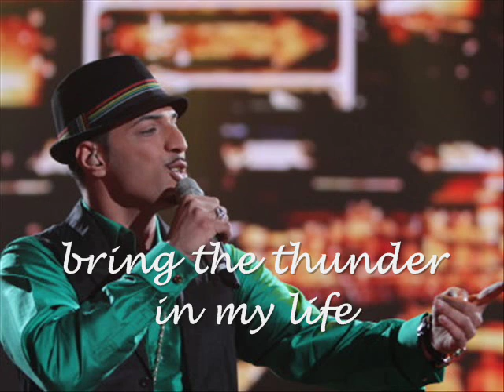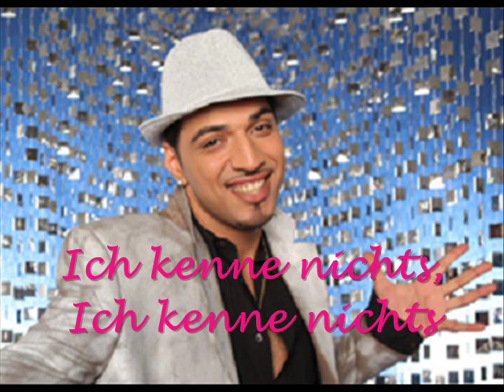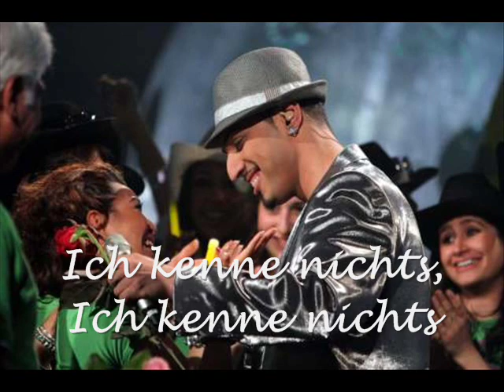Mehrzad Marashi Ich kenne nichts Lyrics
Mehrzad Marashi sang (Ich kenne nichts) in DSDS.This is a Video of some of his pictures and the Lyrics of (Ich kenne nichts).